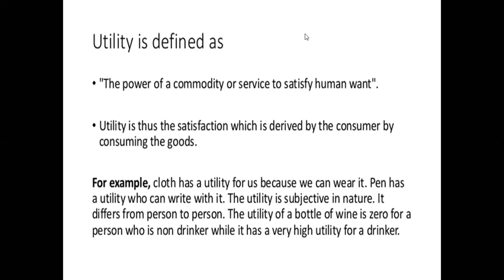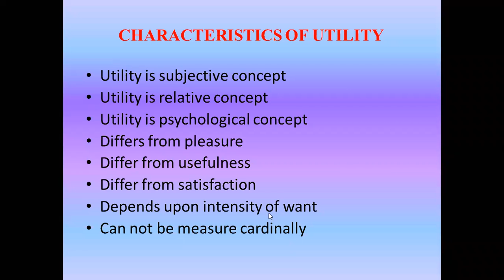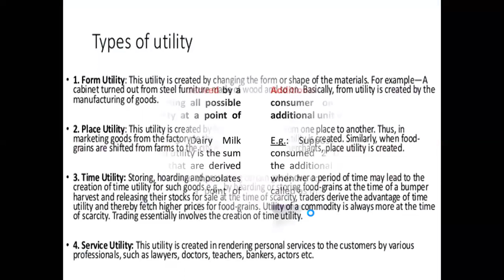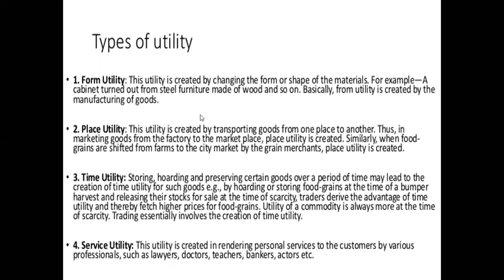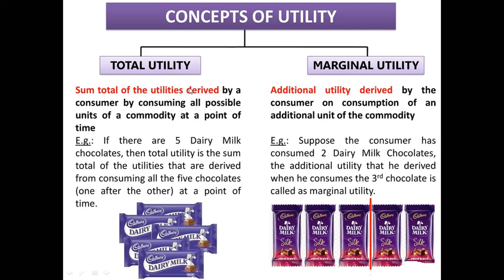Types Of Utility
Types & Concepts of TU & MU